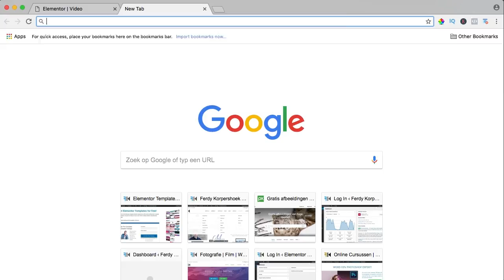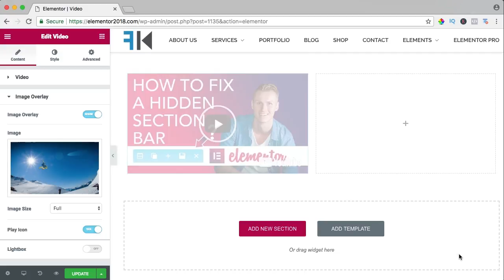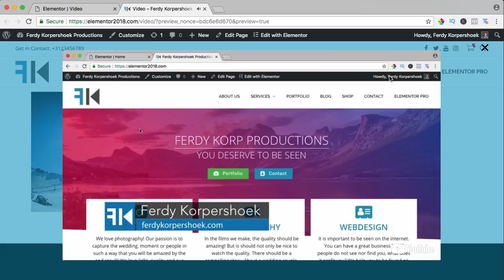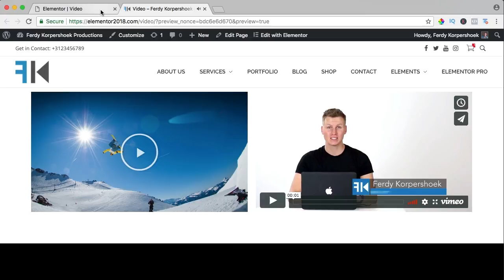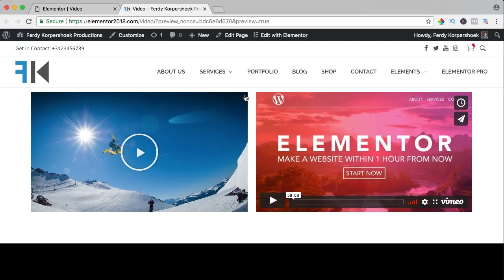Video Element Tutorial | Elementor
In this video I will show you how the 'Video' Element in Elementor 2.0 works.